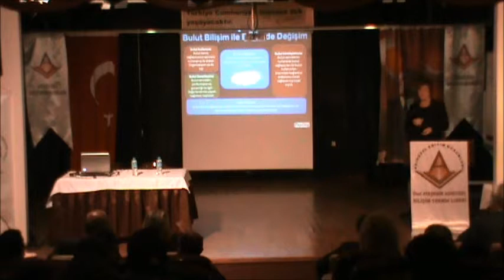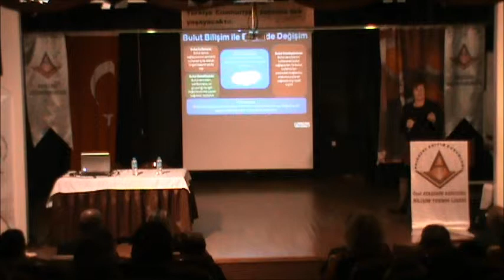RollOutCloudEgitim1.wmv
Roll Out Cloud Eğitimi 1

PayDeg's introduction

Roll Out Cloud Paydeg's product on training about Cloud Computing

PayDeg has some journals too.. every issue has some pages, you can surf among pages from the bottom of the pages..

Working on sixth issuee.

I'm from İstanbul,Turkey so journal has Turkish version too..

Journal'in Türkçe versiyonu da var..

Beşinci sayıyı Türkçeleştiriyorum..